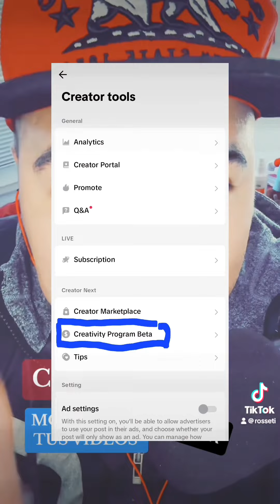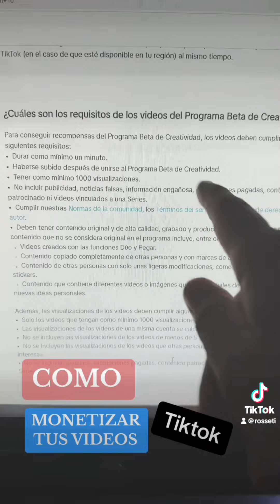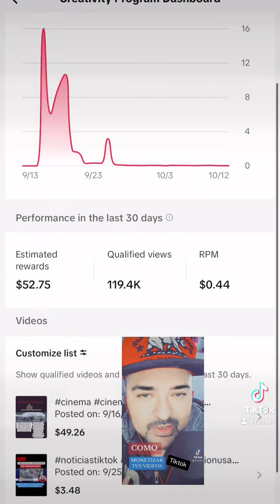TIKTOK BETA MONETIZA TUS VIDEOS